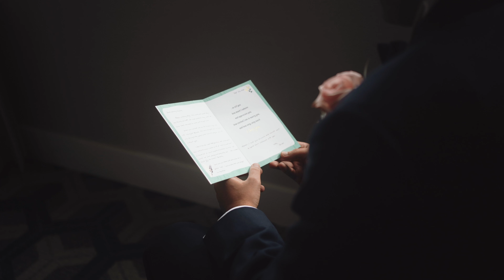Mary + Manan Social Media Teaser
The Team:
Videography - Murphy Studio
Photography - Mile Square Moments

🎥My 2021 KIT for Wedding Filmmaking &, Photography:🎥

My Main Camera
Camera Bag
Camera Case
Support Tripod and Light stand Case
My Drone
ND's For my Drone
Vlog Lens
85mm Lens
50mm Lens
35mm Lens
Favorite On-Camera Mic - Rode VideoMic NTG
Backup On-Camera Mic - Rode VideoMic Pro+
Podcast Microphone - Shure SM-7B
Shotgun Microphone
Portable Digital Audio Recorder
Primary Audio Recorder
Backup Audio Recorder
Best Sounding Rode NT-USB Mic
Rode RODECaster Pro Podcast Production Studio
Cloudlifter Mic-Preamp
Sound Absorption Sheets
Small Roll of Gaff Tape
XLR Cable
Best USB Battery Charger
Best Sony Battery Charger
Core SWX TorchLED
Best DJI Ronin SC Gimbal Ever
Sirui Monopod
3 Legged Thing Tripod
Travel Size Video Tripod Head
Backup Tripod
Best Lightstand
Best C-Stand
Best Microphone Boompole
Pelican Memory Card Organizers
Favorite Memory Cards
Samsung T5 SSD Drive
How I Edit My Photos